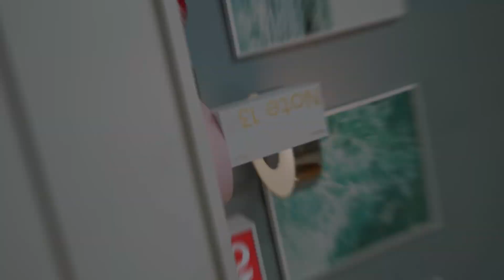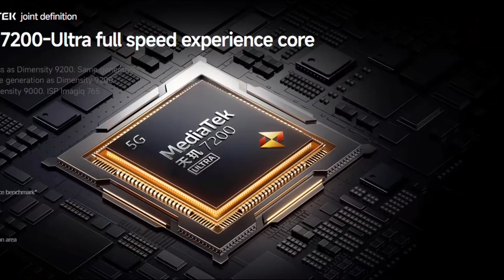redmi note 13 pro plus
The Redmi Note 13 Pro Plus is hailed as the most innovative Redmi Note ever launched in India, introducing cutting-edge technology at Rs. 35,999. This raises the crucial question of whether the Redmi Note 13 Pro+ is worth the price. Let's delve into its features to find out. Boasting upgrades like a MediaTek Dimensity 7200 Ultra processor, a camera system with a 200-megapixel main sensor, 8-megapixel ultrawide sensor, and a 2-megapixel macro sensor. Its standout feature is the 120W HyperCharge fast charging system, capable of fully charging the 5000mAh battery in just 19 minutes. Priced starting at Rs. 31,999 for the 8GB RAM/256GB storage variant and Rs. 34,999 for the 12GB RAM/512GB storage variant, the Redmi Note 13 Pro Plus offers excellent value for money with its powerful processor, impressive camera, and rapid charging capabilities.

https//@JDMER0910